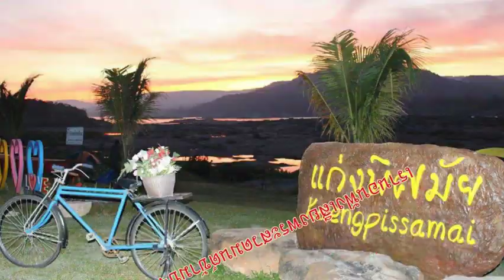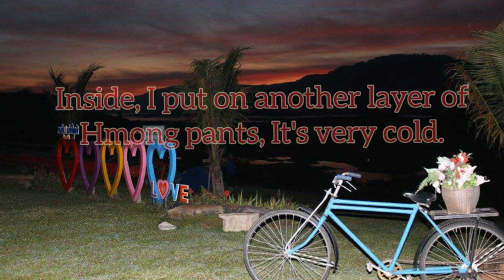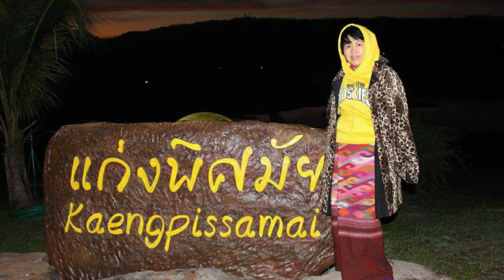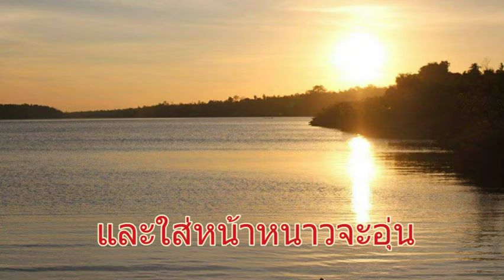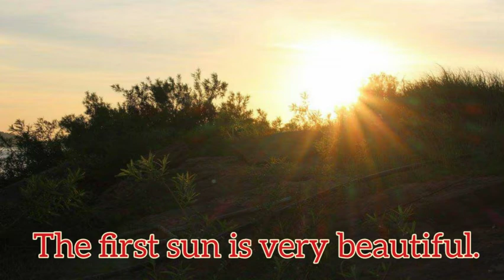นุ่งซิ่นเที่ยวทิพย์คลิป28 เค้าท์ดาวน์ที่ แก่งพิศมัย อ.โขงเจียม จ.อุบลราชธานีส่งท้ายปี 2560 Ep373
.ต่อจากคลิปที่แล้วนุ่งซิ่นฝ้ายไทลื้อ ผ้าฝ้ายปั่นเกลียวทอมือจากบ้านศรีดอนไชย อ.เชียงของ จ.เชียงราย เคาท์ดาวน์ที่แก่งพิศมัย อ.โขงเจียม จ.อุบลราชธานี
---Continuing from the last clip, wearing a Tai Lue cotton sarong. Cotton thread spun by hand from Ban Sri Don Chai, Chiang Khong District, Chiang Rai Province, countdown at Kaeng Phitsamai, Khong Chiam District, Ubon Ratchathani Province.
.ที่นี่กลางคืนมีการนิมนต์พระมาสวดมนต์ข้ามปีจนถึงเที่ยงคืน
--...Here at night, monks are invited to pray throughout the year until midnight.
.ตอนเช้าตื่นนอนตีสี่ครึ่งมารอชมแสงพระอาทิตย์ขึ้นตอนเช้า
...Woke up at four and a half in the morning to wait to see the morning sunrise.
---...หกโมงเช้ามีพระมารับบิณฑบาตรในเช้าวันแรกของปีใหม่ปี 2561 ถึงหน้าที่พัก
...6 o'clock in the morning, the monks came to receive alms on the first morning of the new year 2018, arrived in front of the accommodation.
***ใส่บาตรเรียบร้อยกินข้าวเช้าแล้วเตรียมตัวเดินทางขึ้นผาแต้มต่อค่ะ
.Put the monks in order, eat breakfast and prepare to go up to Pha Taem Tor.
Let's come together to conserve Thai identity together.
Love the identity and carry on the Thai identity.
Press share, press follow
...คำว่าซิ่นไทลื้อ หรือคำพูด คำอธิบายใดๆ ในคลิปนี้ คือชื่อเรียกเฉพาะของผ้าถุงในถิ่นนั้น ไม่ได้มีเจตนาให้มีความไม่เหมาะสม หรือคำไม่สุภาพ